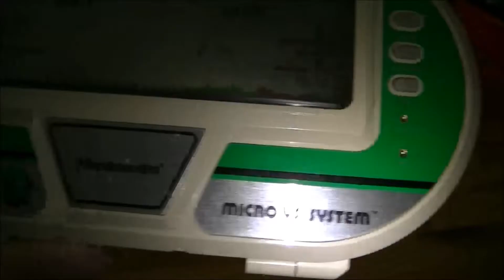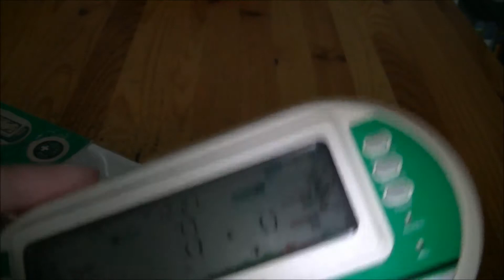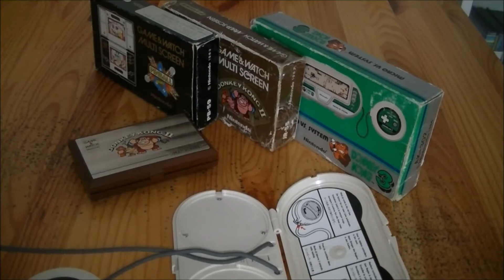Donkey kong 3 G & W Micro VS Review